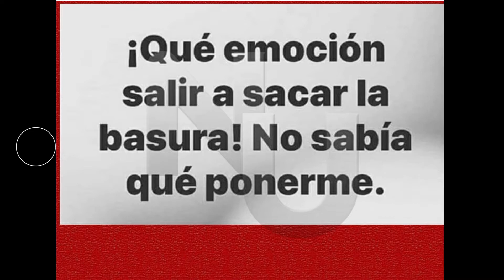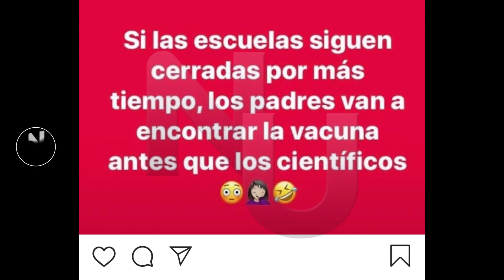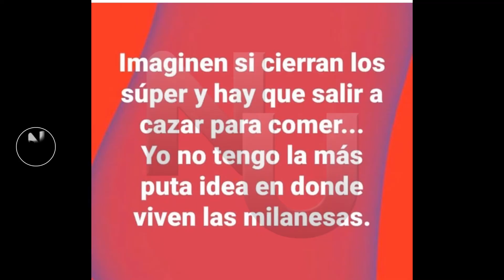NIVEL UNNO MEMES 04 04 20w